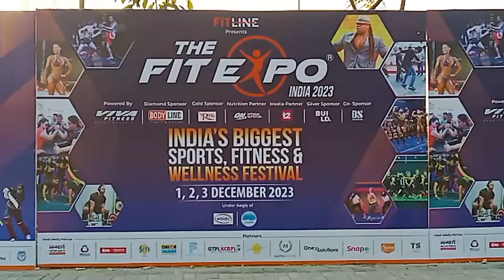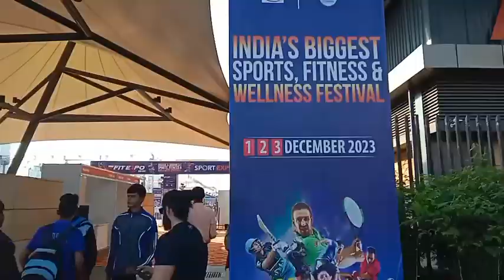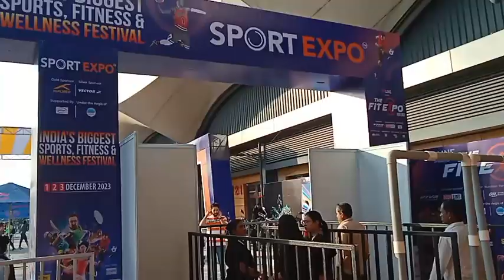SPORTS, FITNESS, WELLNESS EXPO 2023 KOLKATA | SPORTS EXPO FIT EXPO 2023 | MILAN MELA | INFO...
India's biggest event on Sports, Fitness, Wellness happening at Milan Mela Prangan, opp to Science City, E M Bye Pass, Kolkata.

1st Dec to 3rd December 2023
Mela timing 2 pm - 8 pm

This event for Sports, Fitness, Wellness related products, items and guidance.

There would be event on ground related to fitness ramp show, dance.

Entry Fee Rs.200 for General